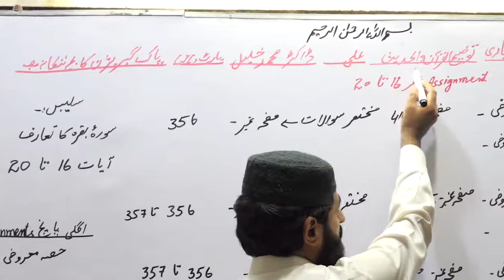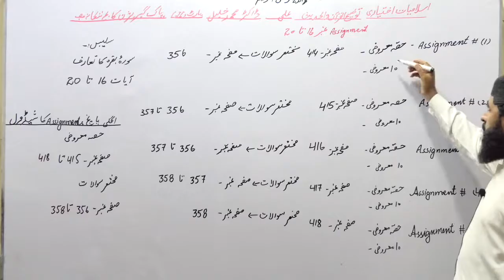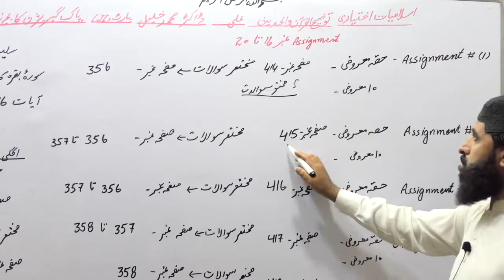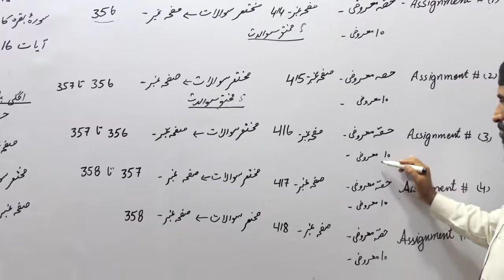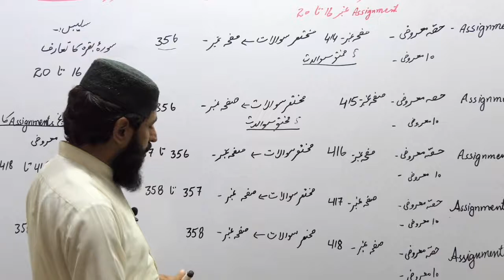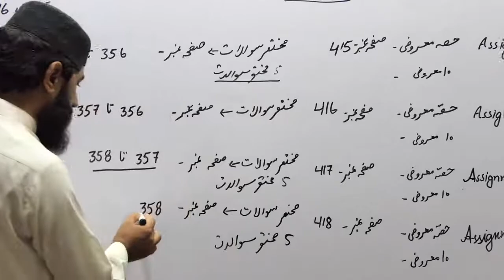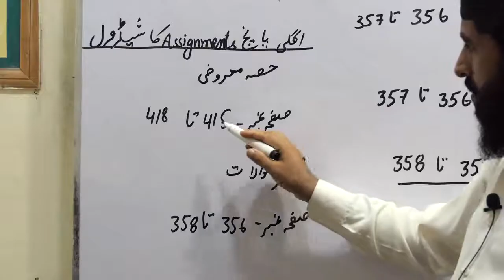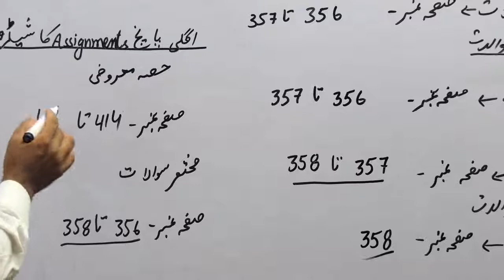4 ISLAMYAT E, ASSIGNMENT #16 TO 20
PAK GARRISON EDUCATION SYSTEM, NANKANA SAHIB,ONLINE CLASSES 2020, 4  ISLAMYAT E, ASSIGNMENT #16 TO 20